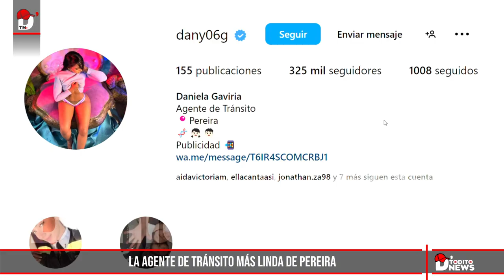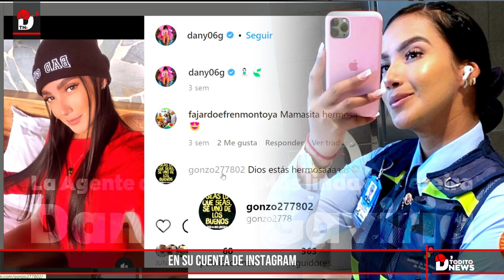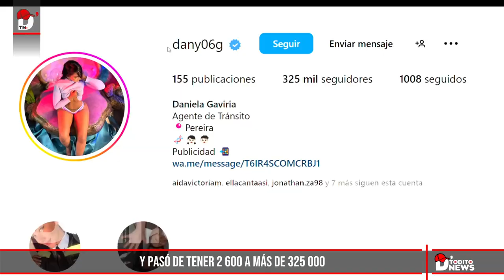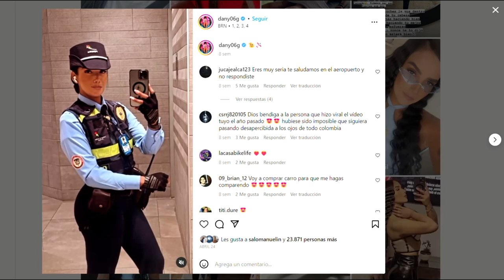¿Que le pasó a la Agente de Tránsito más linda de Periera? | DANIELA GAVIRIA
La joven se volvio viral luego se der captadoa cumpliendo con su labor como aente de tránsito en la ciudad de Pereira, COLOMBIA
DANIELA GAVIRIA,  una vez de conoció su video se viralizó  como el efecto bola de nieve, en todas las redes de evidencio una la abalancha de visulizaciones e interaciones, en especial tik-tok donde mas logró captar un bueno nuemero  de audiencia en muy poco tiempo.
Es conocida como "la agente de tránsito más linda de Pereiira ".
El fenómeno comenzó cuando un fotógrafo local capturó un video de la joven realizando sus tareas como agente de tránsito en el municipio cafetero. El usuario que compartió el video en Instagram escribió: "¿Dígame si no? Es hermosa, así le hace uno caso a lo que diga", refiriéndose a Daniela, la protagonista del video.

El video se volvió viral rápidamente, extendiéndose a diferentes plataformas como TikTok, donde tuvo un mayor impacto. Sin embargo, también generó controversia, ya que algunos observaron que la agente parecía incómoda al ser grabada y los comentarios sobre su belleza se consideraron como acoso por parte de quienes la filmaron. A pesar de esto, ha experimentado un notable aumento en el número de seguidores en su cuenta de Instagram.

¿Qué enfermedad tiene  Daniela Gaviria?  Daniela respondió recientemente en una entrevista la razón por la que tiene que visitar constantemente el hospital. Se trata de una enfermedad autoinmune que hace que el tejido conectivo se endurezca y se ponga grueso y le causa hinchazón o dolor en los músculos y articulaciones, Es una enfermedad que me diagnosticaron en octubre de 2022. Esclerosis sistémica progresiva o esclerodermia. Afecta todos los tejidos. Es una enfermedad autoinmune y estamos tratando de minimizar todo lo que me está provocando. Estamos en la búsqueda de ese tratamiento”, contó Daniela.
Aunque no existe cura para la esclerodermia, los tratamientos pueden aliviar los síntomas, retrasar el avance y mejorar la calidad de vida.

Daniela cuenta el instante que vivio con la viraización el las redes por cuenta el video, esta  joven pereirana de 28 años, que reconoce que gracias al video ha subido de seguidores, y pasó de tener 2.600, a más de 320.000. "Un viernes por la noche mucha gente me comenzó a enviar el video, muchos pensaron que fue actuado, pero yo nunca me enteré. Ahí empezó toda esta locura", contó la bella joven, la agente de tránsito mas linda de Pereira.